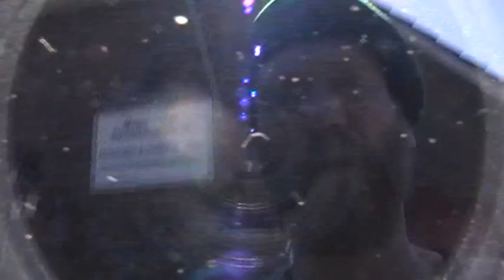Starterbatterie Entgasungsschlauch Umbau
Moin.
In diesem falle als Beispiel mein Chrysler (Dodge Plymouth) Neon Bj.: 99